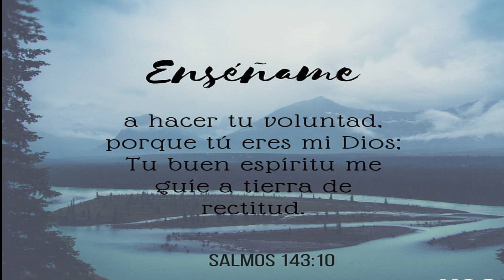Super Haul COMPRAS Navideñas en PRICHOS!!+ Walmart